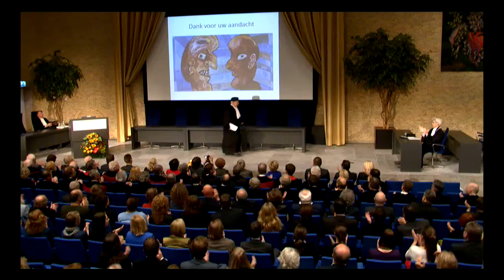Afscheidsrede hoogleraar Theo de Roos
Op vrijdag 17 mei sprak hoogleraar Theo de Roos zijn afscheidsrede "Grimmig spiegelbeeld" uit.

Georganiseerde misdaad, immigratiebewegingen in Europa en hogere verwachtingen van de strafrechtspraak bij burgers hebben de afgelopen decennia geleid tot een grimmig beeld dat wordt weerspiegeld in het Nederlandse strafrecht, betoogt prof. mr. Theo de Roos.